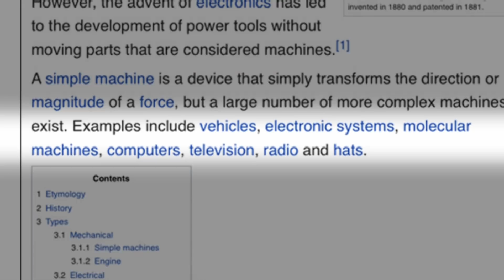Coconuts | Taskmaster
You want coconuts? We got them.